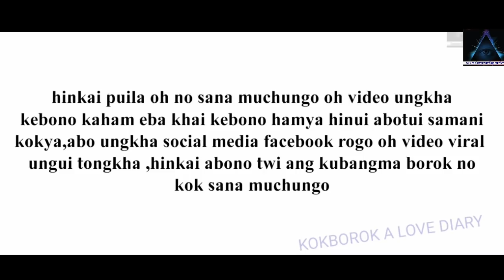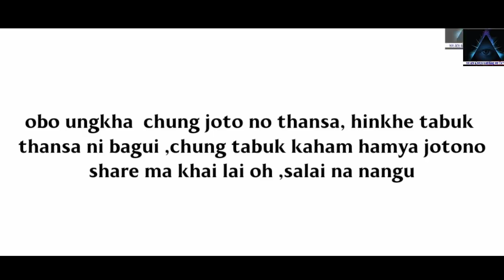animesh je jaga tongo oh motha party kwma oi thanai abotwi hinui saka animesh ni gana ni borok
animesh debbarma ni part 1